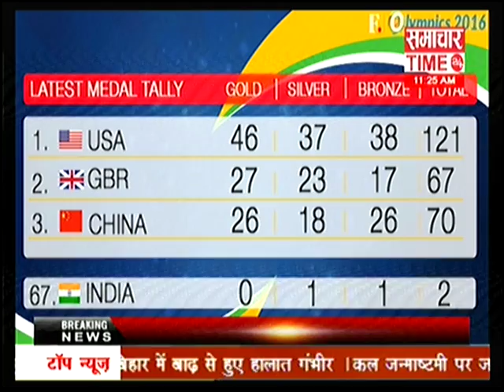Watch Special Report Prime Time 26 Part 2 | Samachar Time